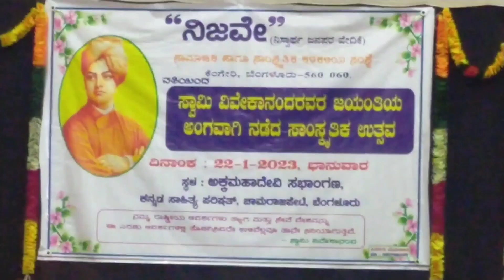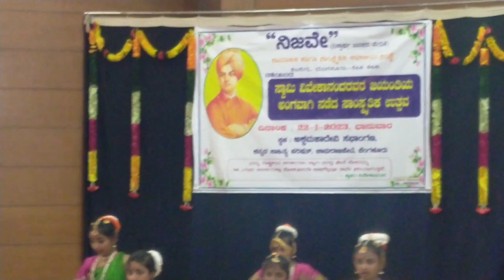"ನಿಜವೇ" ವೇದಿಕೆಯಿಂದ ವಿವೇಕಾನಂದ ಜನ್ಮದಿನ ಆಚರಣೆ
ಆಯೋಜಕರು - ಮಧುಶಾಲಿನಿ